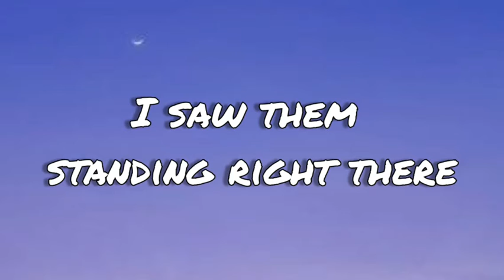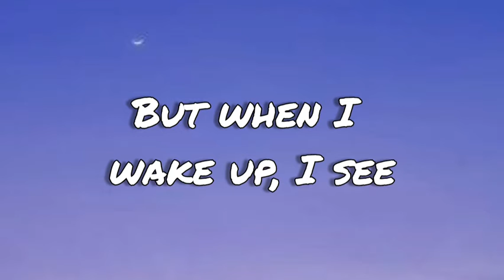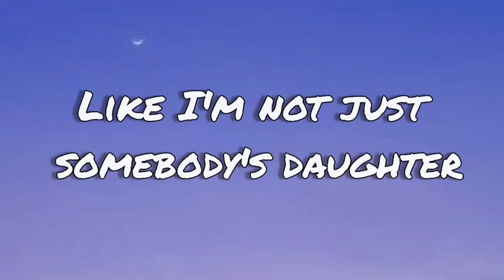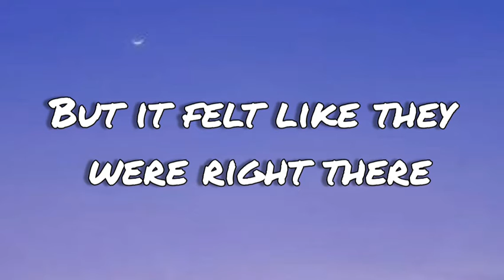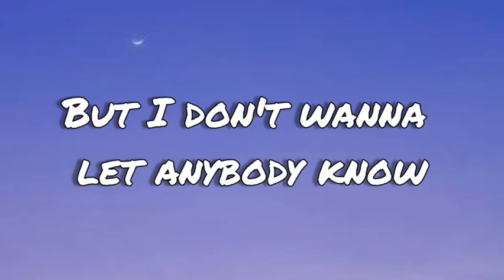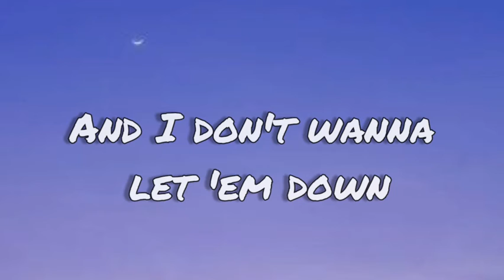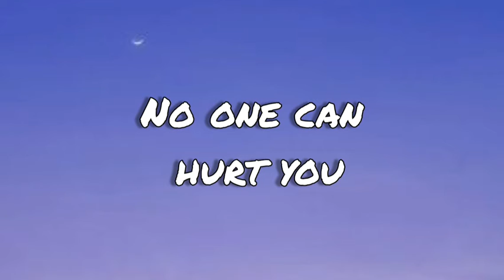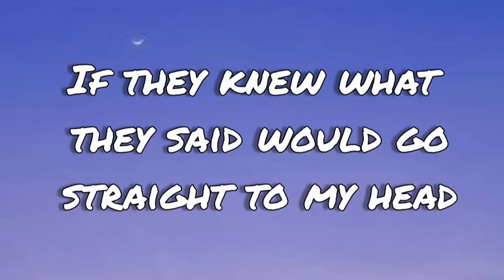everything I wanted - Billie Eilish (lyrics)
And you say, "As long as I'm here
No one can hurt you
Don't wanna lie here
But you can learn to
If I could change
The way that you see yourself